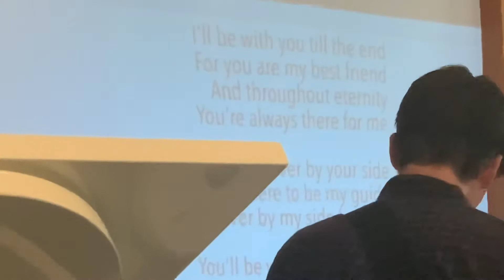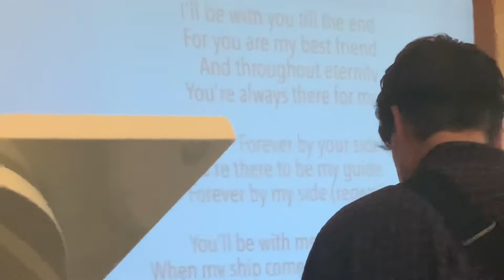Forever By Your Side - Jeremy Morris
Freedom Church - June 20, 2021